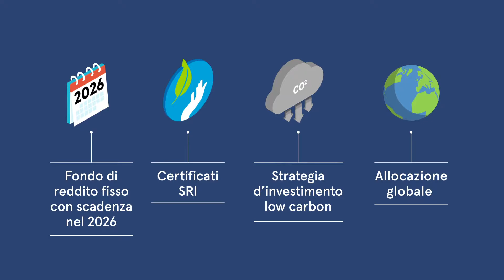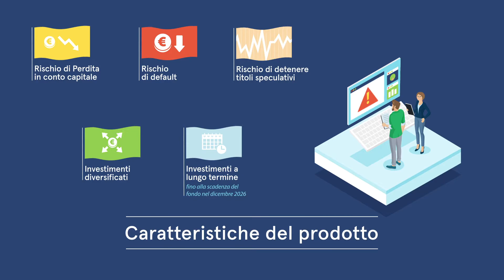🌿 Come puoi contribuire alla transizione verso un'economia a basse emissioni di carbonio ?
🌿Come puoi contribuire alla transizione verso un'economia a basse emissioni di carbonio mentre cerchi una crescita del capitale a lungo termine?
✅La Française Carbon Impact 2026 mira a investire nella transizione energetica a lungo termine riducendo al minimo le nostre emissioni di carbonio oggi.
📣L'investimento comporta dei rischi, che includono ma non si limitano alla perdita di capitale.